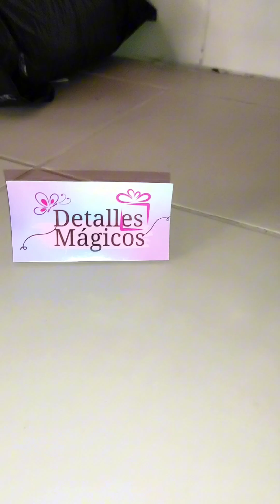ANCHETA NAVIDEÑA bonita y fácil de realizar 🎁🎀🎄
De esta manera puedes realizar un hermoso detalle para obsequiar 🥰🎄✨